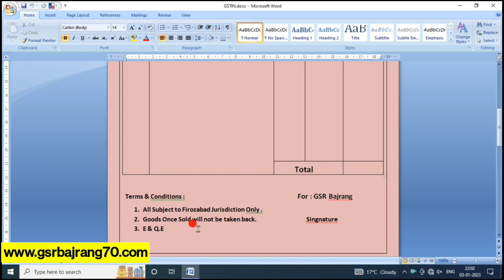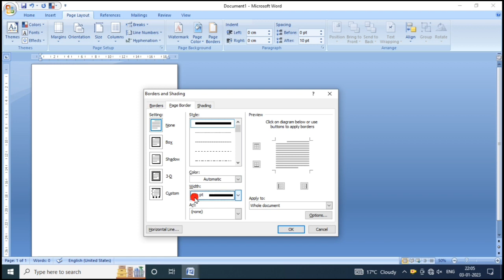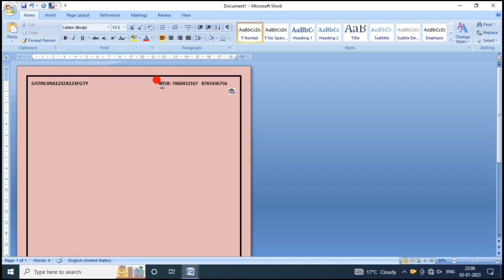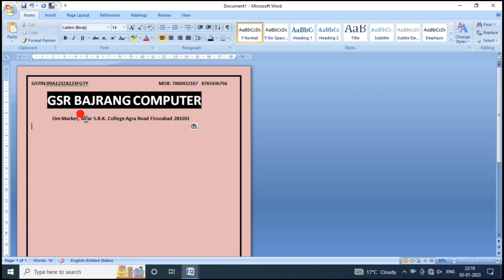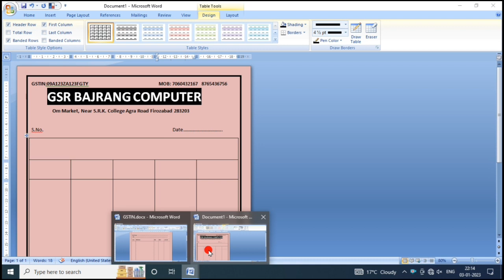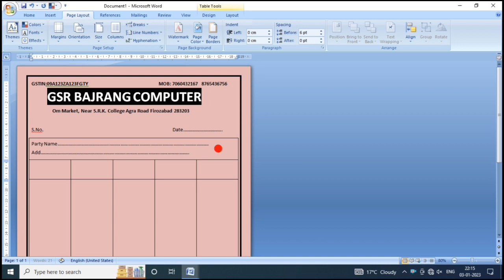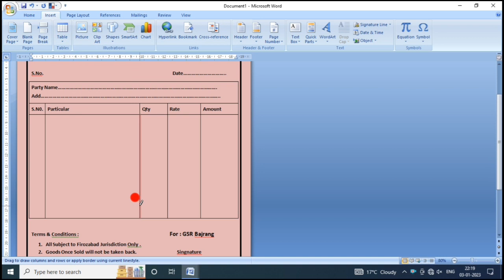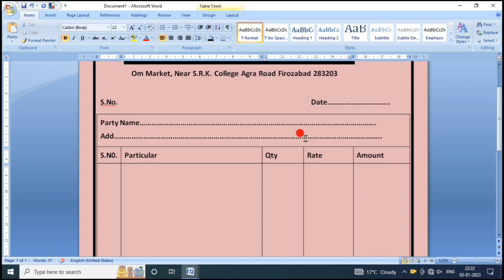MS Word Me Bill Book Kaise Banaye | How To Create Bill Book | computer class | computer course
Dosto es video me maine bataya hai MS Word Me Bill Book Kaise Banaye

Download Course PDF Link
Tally Course PDF Download Free